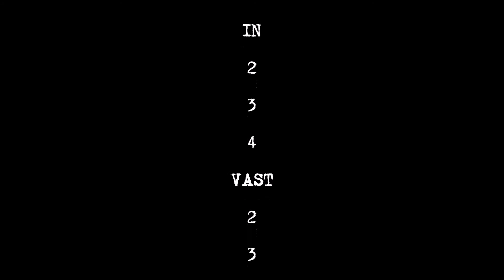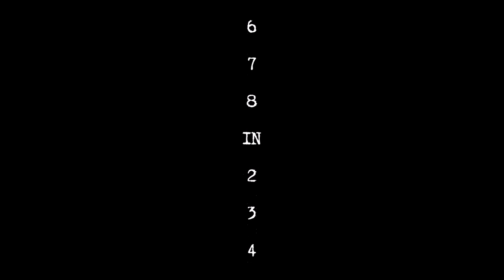MINDLESSNESS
Oefening om je hoofd leeg te maken en in gedachteloze staat te komen